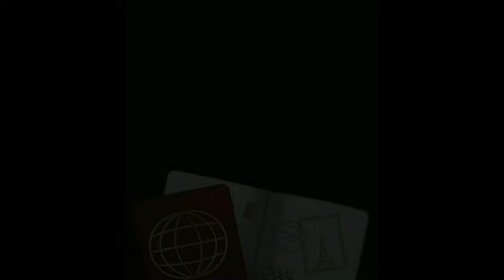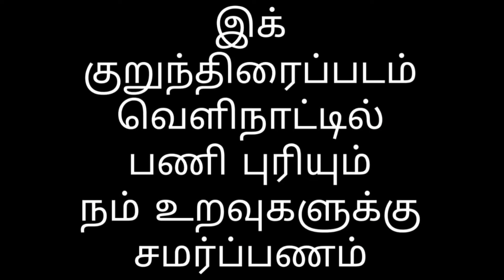PASSPORT OFFICIAL SHORT FILM#Malayagam short film Srilankan short film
PASSPORT TAMIL SHORT FILM
CAST. Paruwadhan  |manoj |  sumithra sadheesh |  Lakma Singh  |chandru

direct by.R.Kamalvasanth
editing  . R.Kamalvasanth
Story .   R.kamalvasanth